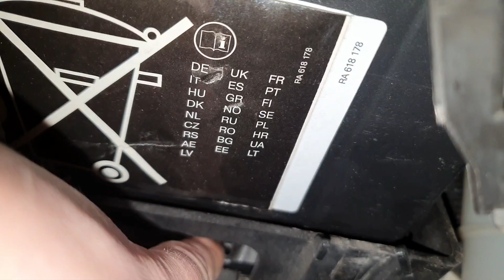How to change a battery on a Seat Ibiza